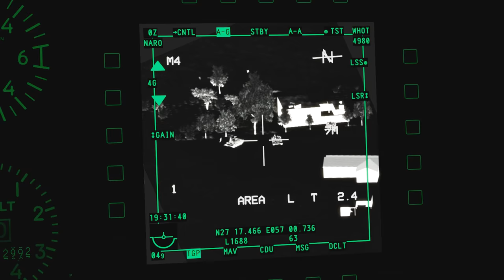DCS: A-10C Warthog Trailer - 2018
Since the original release of DCS: A-10C Warthog, DCS World has come a long way. This updated A-10C trailer was created in DCS World 2.5 and better represents the current version of the A-10C. The music is also a nod to a certain other A-10C video I created many years ago..